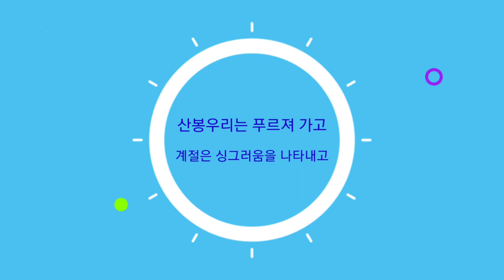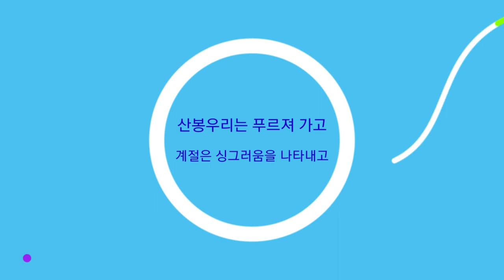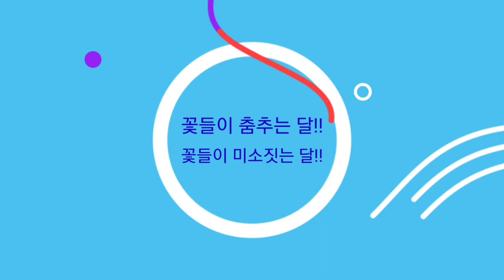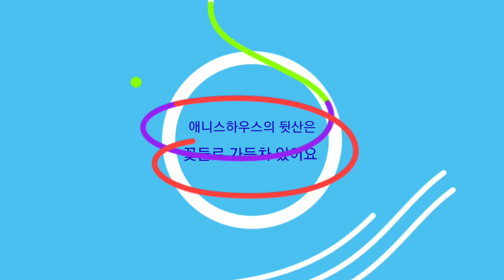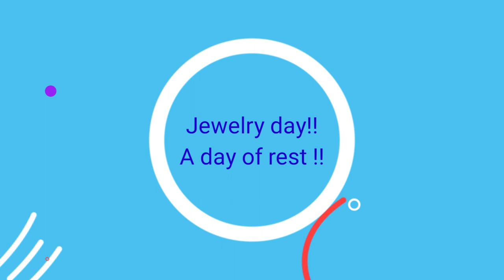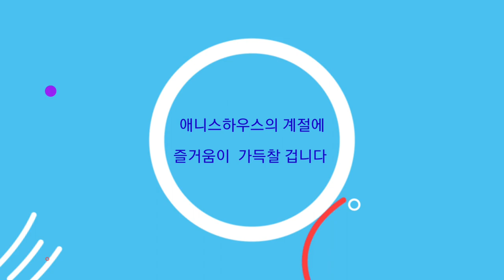[프랑스자수]좋아하는 취미생활/프랑스 자수 수놓기/애니스하우스 Favorite hobby Embroidered French embroidery Annie's house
긴 영상을 찍어서 올려 봅니다
20:33분 부족한 영상 이지만 예쁘게 봐주세요

좋아하는 취미생활#프랑스 자수 수놓기#애니스하우스

Sở thích # Tranh thêu ở Pháp # Nhà của Annie

Tìm kiếm các cụm từ tìm kiếm này trên cửa sổ YouTube và xem video. Cảm ơn bạn